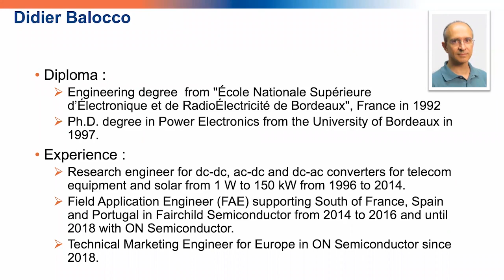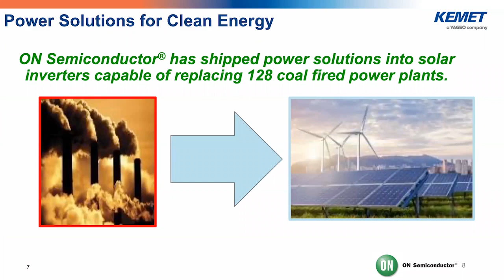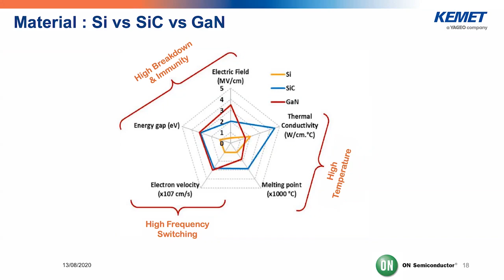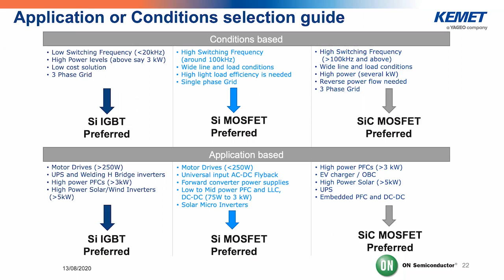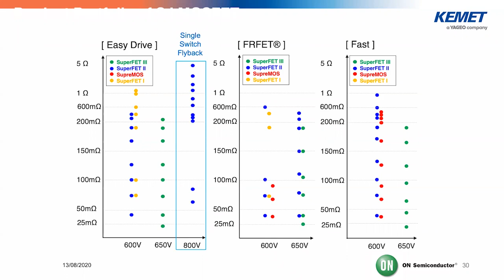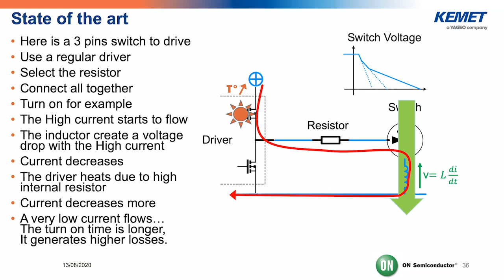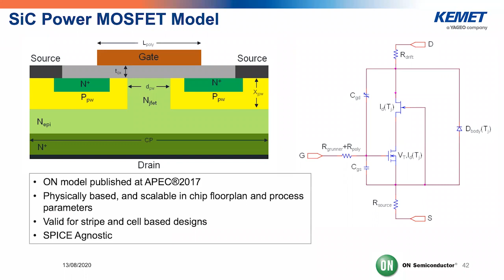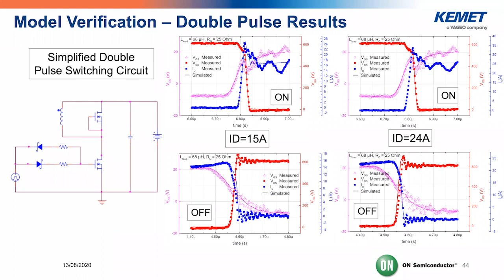Design-It Day: High Voltage Power Switches Selection Guidance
Learn the pros and cons of the 3 most common switches used in High Voltage power conversion: IGBT, SuperJunction MOSFET, and SiC MOSFET. Key parameters and applications will be presented. Basic selection guidance rules will also be given.